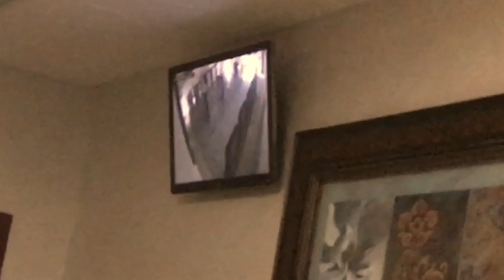Cadaver (Short Horror Film)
Two janitors in a school attempt to bury a dark secret. Little do they know the consequences of covering up this secret that may revive.

This is a short scary movie written by Jason Chilado produced by Mark Wray and stars Cameron Radcliff and Mason Barton.